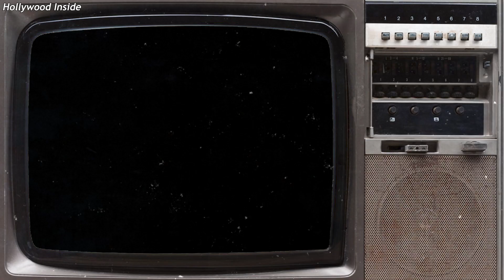Top Gun (1986) Cast Then and Now 2023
Today, we're taking a nostalgic flight back to the '80s with the iconic movie "Top Gun." Released in 1986, "Top Gun" became a cultural phenomenon and propelled its cast to superstardom. In this video, we'll explore how the cast has changed since then.

Tom Cruise, who portrayed Maverick, was a young heartthrob in '86. Fast forward to 2023, and he's still one of Hollywood's biggest stars, albeit a more experienced one.

Kelly McGillis, who played Charlie, was the epitome of '80s elegance. Discover how her career has evolved over the years.

Val Kilmer's Iceman left a lasting impression. We'll reveal how Val's journey in Hollywood has unfolded.

From Anthony Edwards to Meg Ryan, this movie featured a talented ensemble. Join us as we catch up with these stars.

Get ready for a blast from the past as we dive into the world of "Top Gun" and see how time has treated its legendary cast.